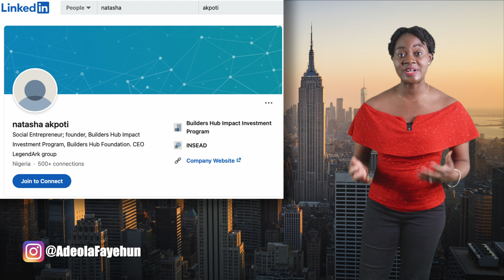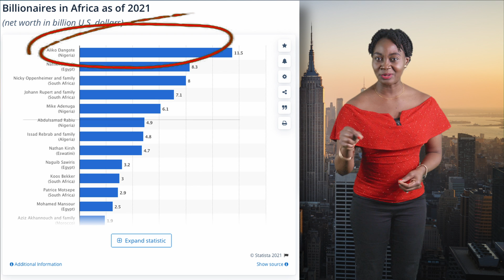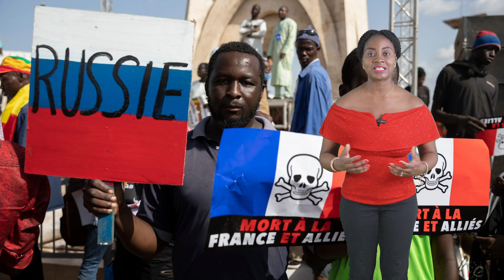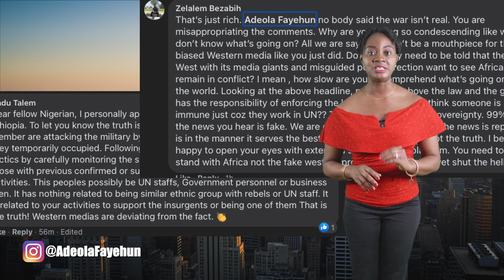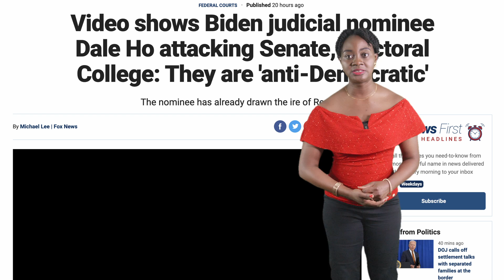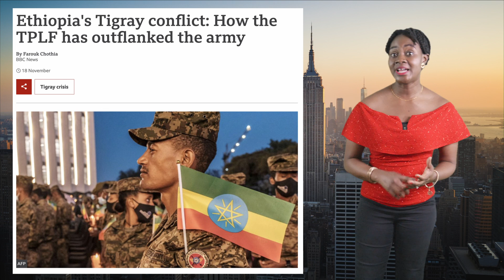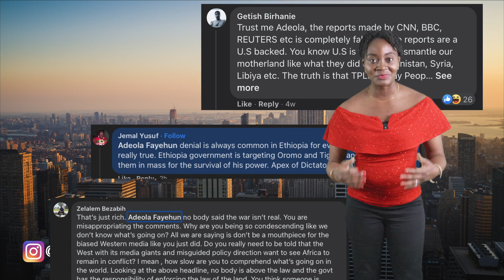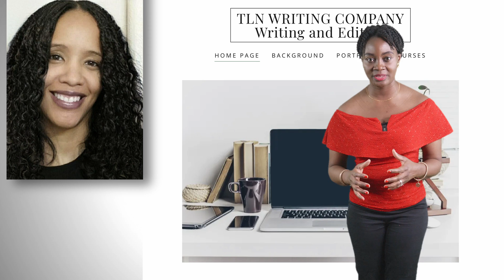Nigerian Woman Fixes Federal Road; Ethiopians Vs. Western Media; French Troops Pull Out Of Mali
Timestamp
0:00 - News Highlight
0:42 - Intro
0:58 - Natasha Akpoti spends N310 million on federal road
17:20 - French troops pull out of Mali
19:12 - Ethiopians accuse western media of being biased
37:36 - Depression management course